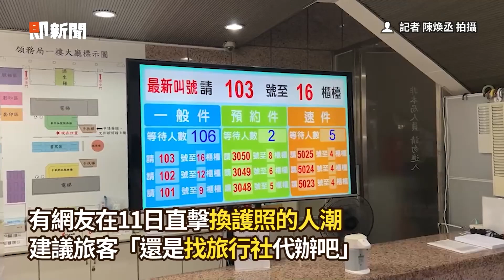解封首批泰國旅行團抵達 網紅扮月野兔：喜歡台灣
影片授權：記者 游宗樺 拍攝

邊境解封「首批泰國旅行團」抵達！旅客比愛心狂拍照
台灣解封首發團「美少女戰士」凌晨抵台　真實身分竟是網紅